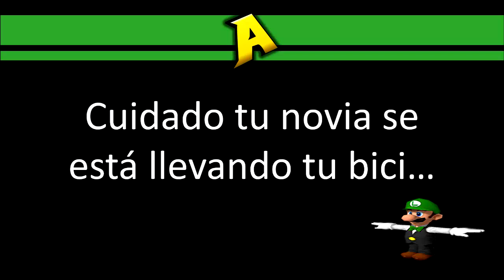Cuidado Tu Novia Se Está Llevando Tu Bici Bro 😥...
que linda eh xD